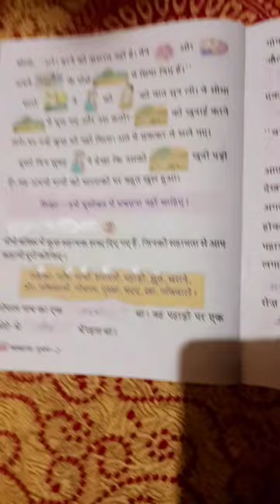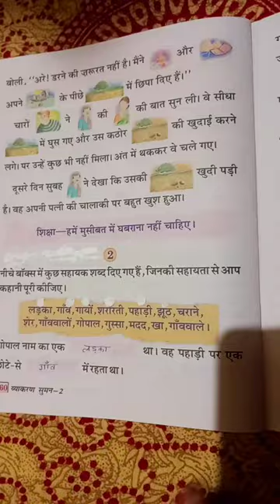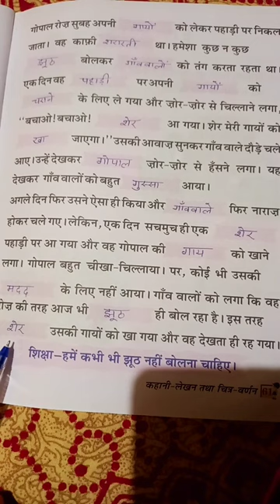Class 2 Hindi Grammar Chapter 13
y2mate.com - Class2 Hindi grammar Ch13कहनलखन by Miss Poonam_1080p.mp4